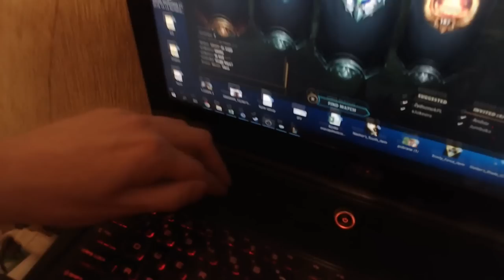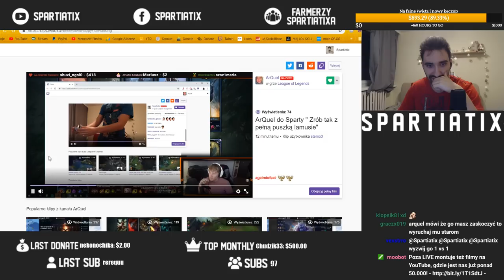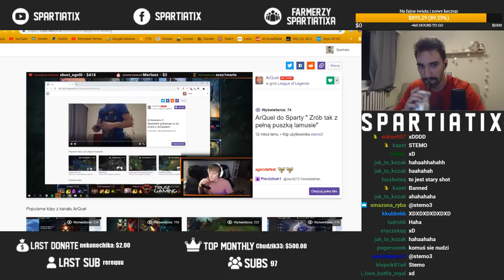GRA W GOLFA, DRAMA Z ARQUELEM, POTĘŻNE URFY, NAUKA FIZYKI